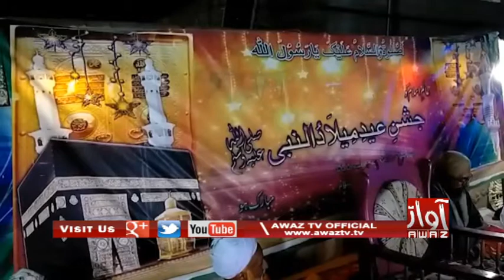Gadaap | Pipri Je Goth Allah Wasayo Main Jashan e Eid Milaad un Nabi Ji Mehfil Kothaye Waye | PKG